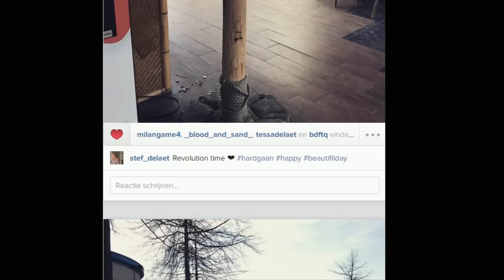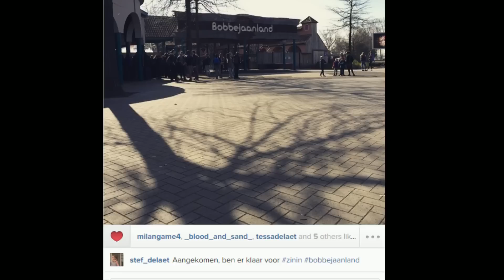Stef Is In Bobbejaanland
Welkom bij

Elke dag komen op dit kanaal nieuwe video's en laatste update's over Belgium Gaming